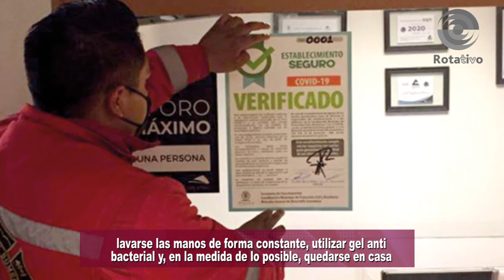Incrementa en Toluca uso de cubrebocas de manera significativa